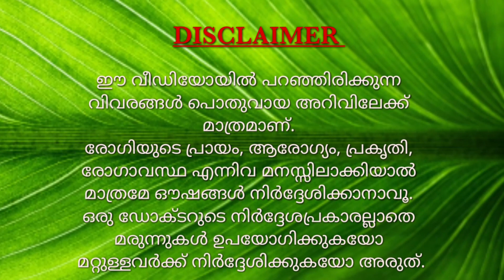Thriphala |Benefits of Thriphala churnam|VaraChurnam|ത്രിഫല ഗുണങ്ങളും ഉപയോഗങ്ങളും|VEDATHMIKA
Thriphala churnam

Ayurvedic rasayana churnam
Combination of
-Amalaki -Emblica officinalis
-Vibhithaki - Terminalia bellirica
-Hareethaki - Terminalia chebula

Benefits

Anti aging
Boosts immunity
Good for eyes
Reduces mouth ulcer
Reduces throat pain
Reduces constipation
Reduces vaginal itching
Weight loss
Anti cancerous
Reduces joint pain
Improves mental health
Good for hair

Declaimer:This video is only for knowledge purpose. Medicine mentioned here may vary from patients depends on their health and lifestyle.

Vadakkinalil Ayurvedics and Panchakarma center, Calicut 10.